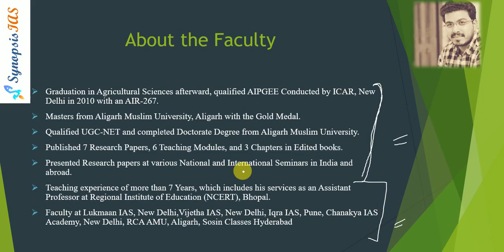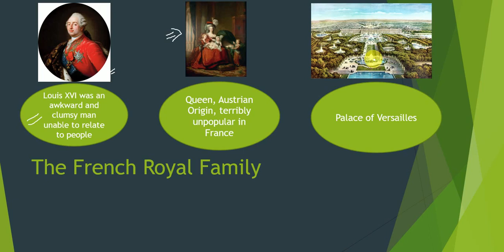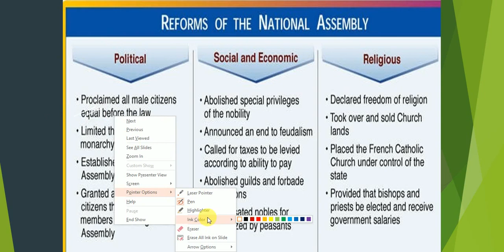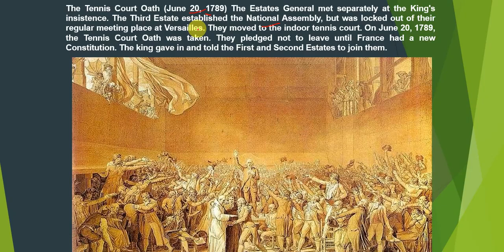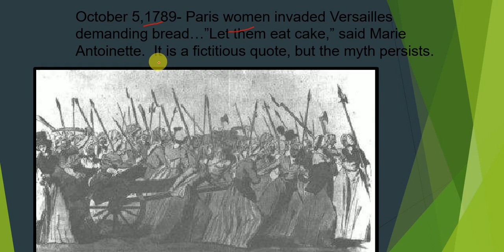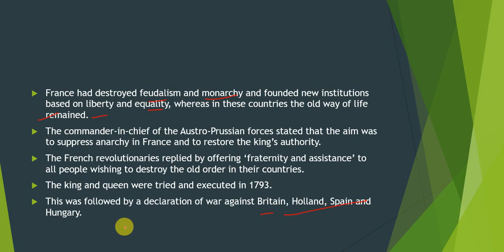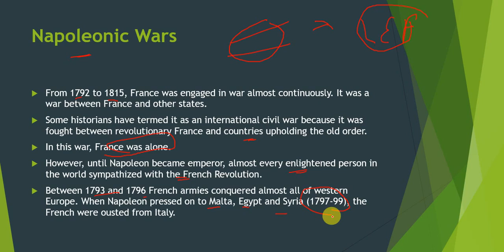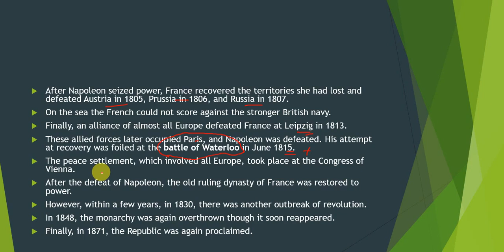World History L9: French Revolution 2 | Dr. Mohammad Zia | Synopsis IAS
Synopsis IAS World History lectures by Dr. Mohammad Zia discuss the subject comprehensively.
Dr. Zia has worked for NCERT; He is Gold Medalist from AMU. He has a number of research papers to his credentials. He also teaches for many UPSC institutes like Lukman IAS Delhi, IQRA Pune. He is one of the renowned personalities in academics, and in UPSC both.
World History is a vast and diverse topic for UPSC Mains. Most of the time UPSC aspirants find World History very difficult due to its diversity. As per latest trends, UPSC asks the questions directly, applied and with links to ancient, medieval history of India and current affairs.
First and the foremost candidate should have a thorough knowledge of UPSC syllabus for Prelims as well as Mains exam.

You can follow us at synopsisias.in

The paid course includes study material and many more things.